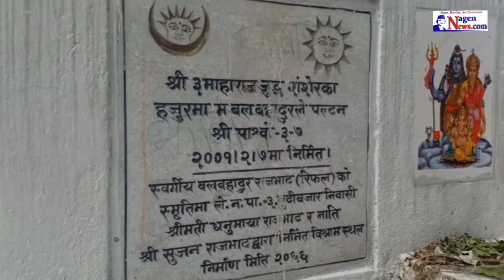RIDE IN अार्बा,सभामुख तारानाथ रानाभाट घर जाने Beautiful River POWER HOUSE !!! NAGEN RIDER VLOGS !!!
Presented By : Jyoti Hamal
Produced By: Nagen News Publication Pvt.Ltd.
News Edited By : Jyoti Hamal
Video Edited By : Nagen News